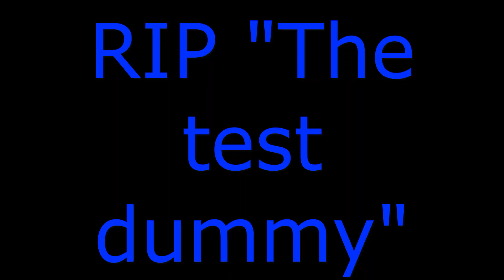How to break the jetpack speed barrier (Build A Boat)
We can fly very fast with candy, but what if we can't get or don't have candy? Then here's where this method comes in! You can get faster flight by using 2 new mechanisms with any jetpack! This doesn't mean that attached blocks won't weigh you down though.

Welcome to the channel, where we do assorted types of build a boat content every weekday! Turn on all notifications on the channel to get notified when a new video comes out!

(a.k.a Elektronomia) to find the music featured on the channel, and more!